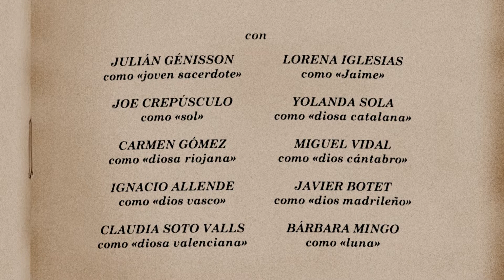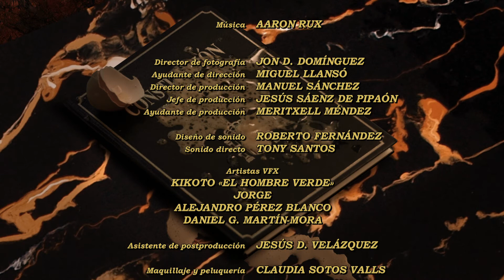Autonomous Gods - Episode Five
In an underwater cathedral, a grumpy priest explains a series of esoteric truths to a an altar boy: where do the cosmos and the Spanish regions come from? What is love? Where do the gods end up when we stop believing in them? Through his teachings, we find out about the world of the regional gods and get caught up in their fear, anger and sadness.

A comedy mini-series by Velasco Broca and the audiovisual collective Canódromo Abandonado.